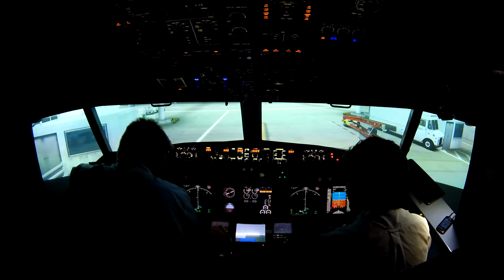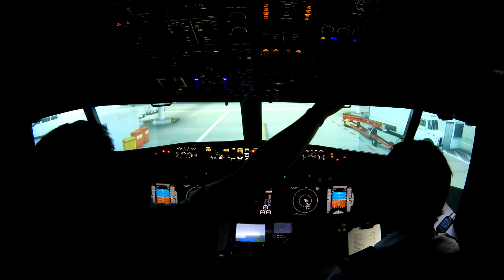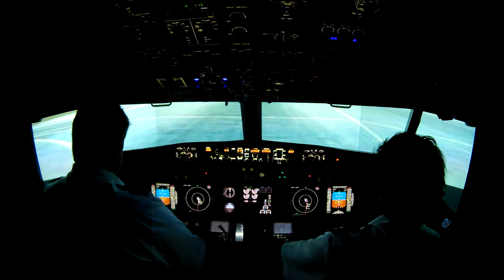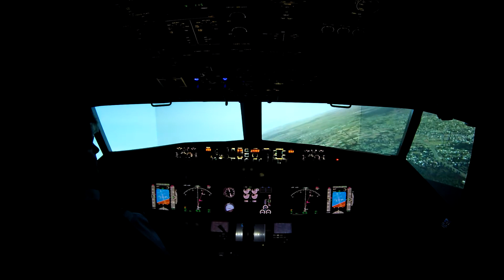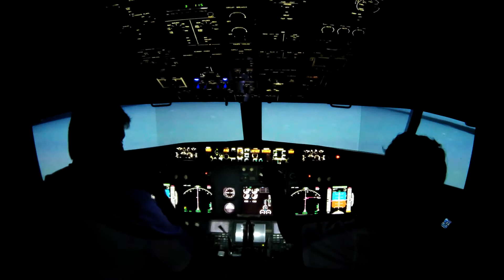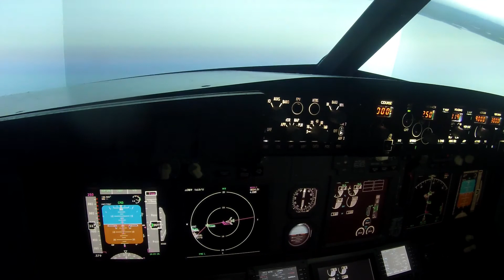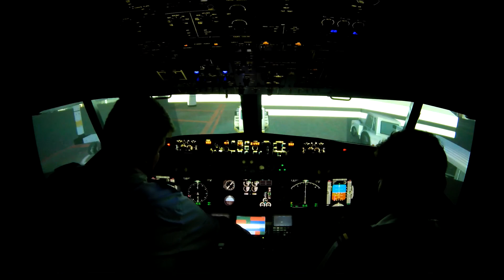737-800NG YBBN - YSSY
Courtesy of Jet Flight Simulator Perth (JFSP)

Here at JFSP we have a 737-800NG Simulator to provide experiences not found in today's safety conscious world. Bring your family and friends down to CAPTAIN our 737 and test your skill, coordination and courage in a challenging aviation environment.
You can even take home your own video, like seen in this video to prove to your friends you piloted the world most popular airliner.

You can even test your skill at the Infamous Kai Tak in Hong Kong